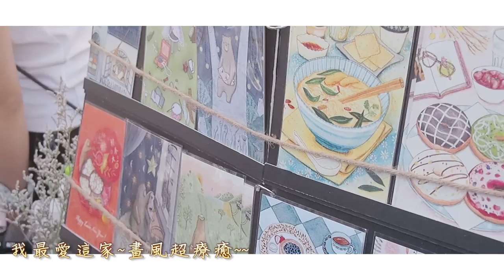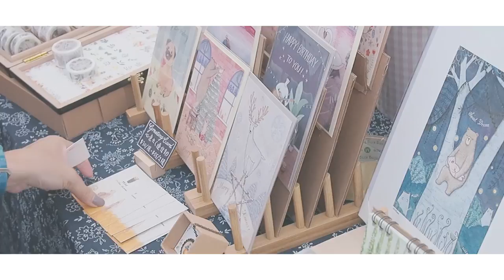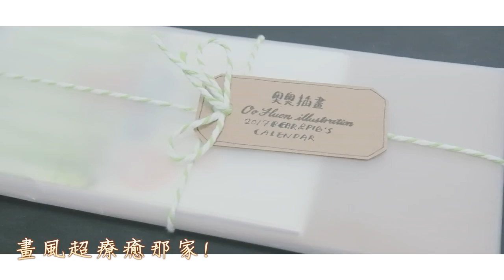Pinkoi市集遊❤ w/Felix | 小白Vlog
嘗試了新的剪接方法~不知道你們喜歡嗎~~感覺好唯美喔~❤